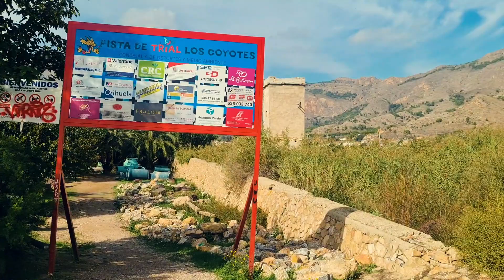Spain Vlog 5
Igyekszünk új hobbit találni. Felfedezzük a környéket. Élvezzük az életet.
We are trying to find a new hobby. We explore the area. We enjoy life.